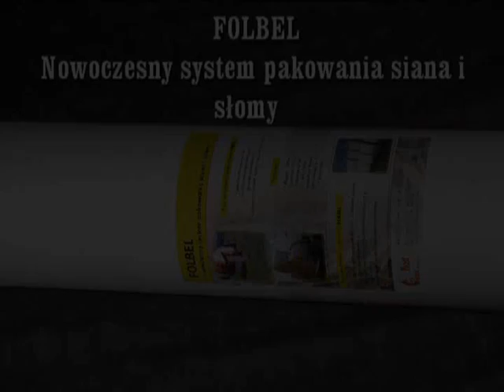Folbel - folia do owijania siana i słomy Film for hay and straw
Folia do słomy, siana oraz wysłodków